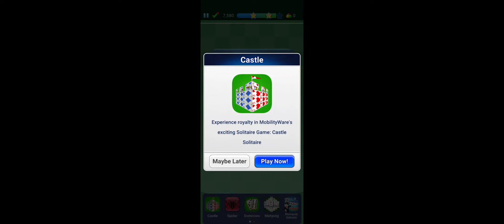Bubble Shooter Level 39 - 50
lvl 39-50